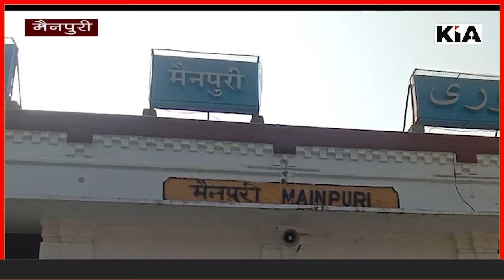कुर्सी कनेक्शन मैनपुरी की जनता की क्या है राय सपा के गढ़ में इस बार जनता किस को कुर्सी पर बिठाएगी!